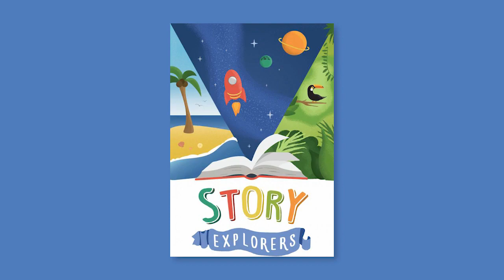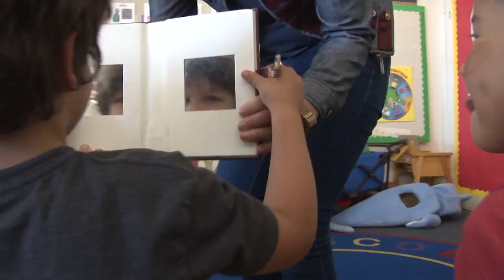Story Explorers Expands to Oakland!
Hannah Dworkin, Director of Outreach Programs for Bay Area Children's Theatre, talks about the Story Explorers program. Co-created with playwright, Min Kahng, Story Explorers has opened new opportunities for communication and participation for students in Marin Public Schools and has encouraged BACT to expand their work to schools in Oakland in the near future.